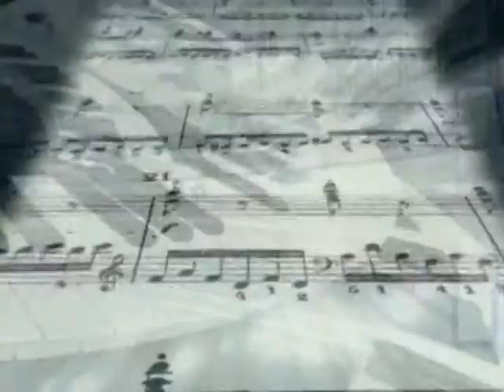Nhac Tuyen Que Huong 019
Chương trình nhạc tuyển do Đài Truyền Hinh Quê Hương KAXT 1.5 thực hiện từ San Jose, California, với những giọng hát của Thung Lũng Hoa Vàng.
Muốn xem chương trình Truyền Hình Quê Hương xin mời click vào